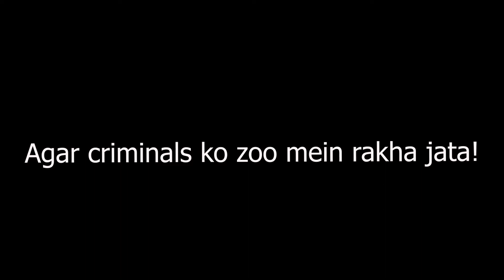Agar criminals ko zoo mein rakha jata!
Agar aisa hota!
Episode-14
A dream series by Pankaj Gupta,
Central Idea: To express my wishes and dreams.
In this episode I wish "Agar criminals ko zoo mein rakha jata!"

Credits:
Images are taken from internet and not my copyright.
Scripted and acted by Pankaj Gupta

Previous episodes:
Episode-13